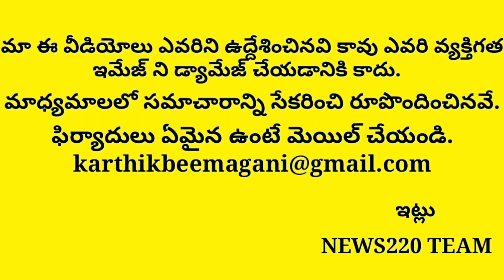Chandrababu Mind Blowing Shock With This Minister Speech | Ys Jagan | Tdp | News220